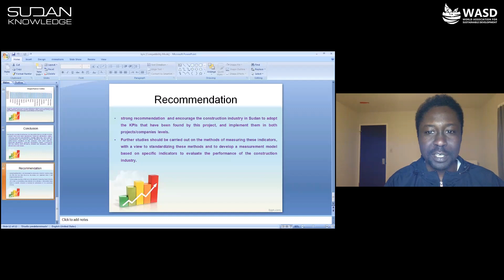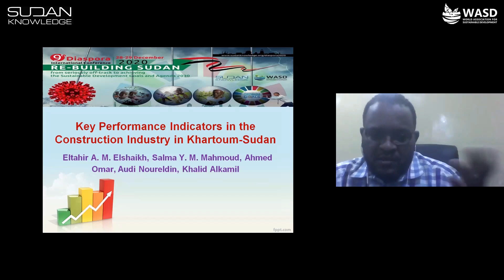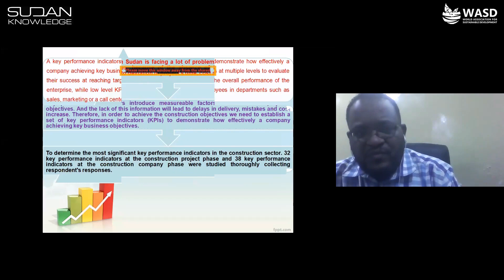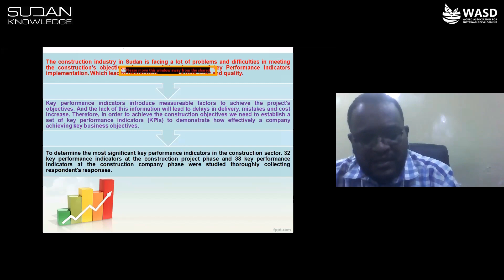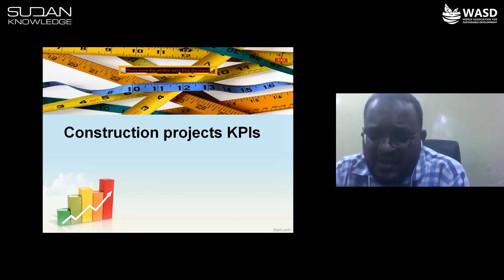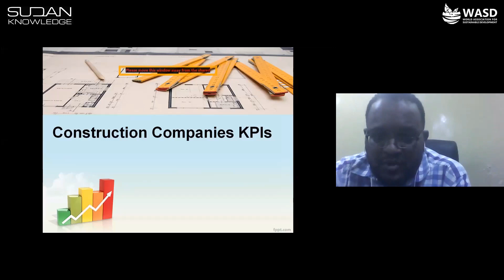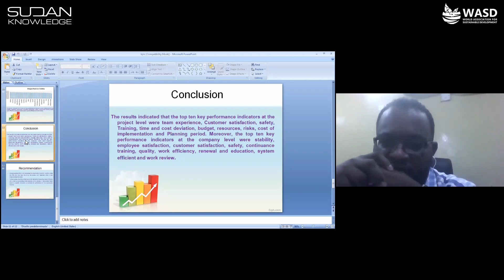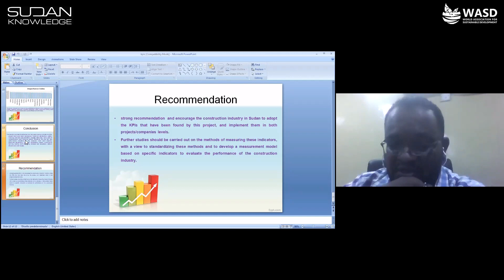Key Performance Indicators in the Construction Industry in Khartoum, Sudan - Dr. Eltahir Elshaikh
Key Performance Indicators in the Construction Industry in Khartoum-Sudan

Dr. Eltahir A. M. Elshaikh, Ahmed Omar, Audi Noureldin and Khalid Alkamil, Sudan University of Science and Technology, Khartoum, Sudan

Dr. Salma Y. M. Mahmoud
University of Science and Technology, Omdurman, Sudan

9th Diaspora International Conference
RE-BUILDING SUDAN: from seriously off-track to achieving the Sustainable Development Goals and Agenda 2030